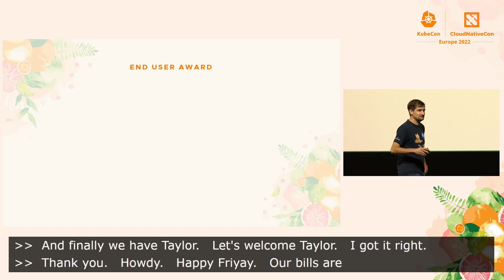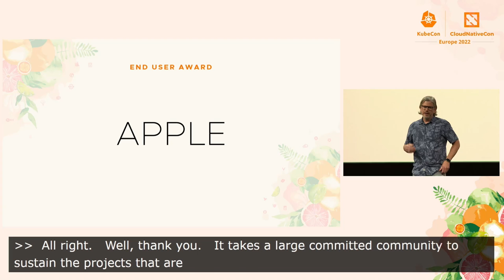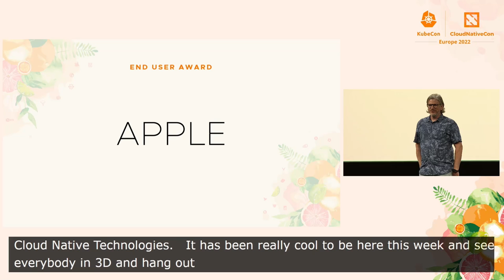End User Awards